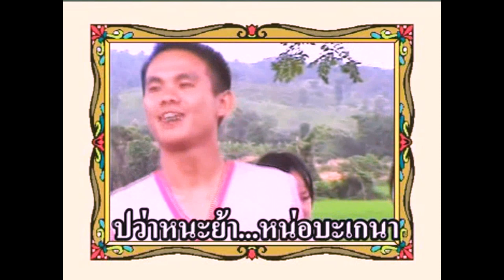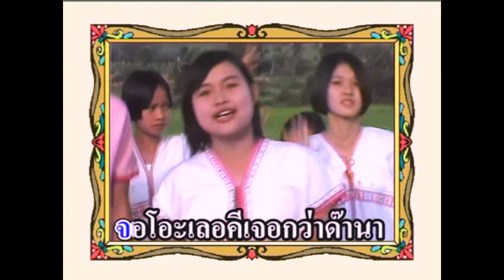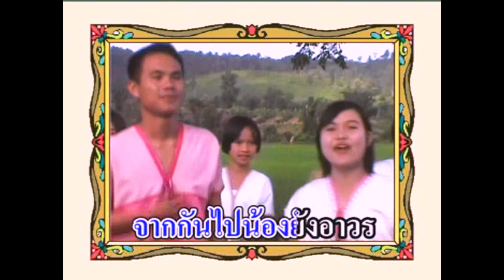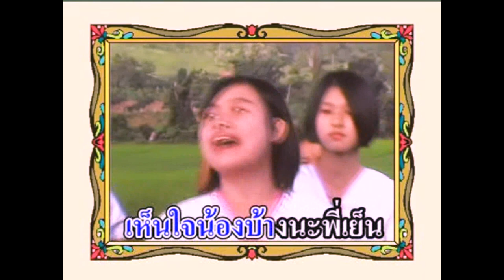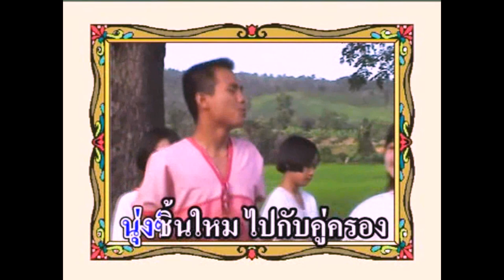วิวาห์สะอึ้น / หน่อมิคัง+จนทร์ / รำลึกหน่อมิคัง